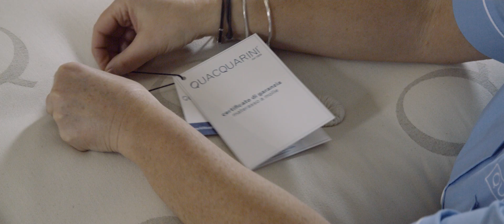Naturali e artigianali da 90 anni - Quacquarini Materassi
L’utilizzo dei migliori materiali naturali,
la sapiente manualità e la cultura della tradizione artigiana
sono le scelte che da sempre compiamo
per creare prodotti unici in grado di durare nel tempo.
La nostra grande passione e conoscenza con la manualità dei nostri esperti artigiani ci permettono di realizzare materassi, materassini, trapunte e guanciali, con le antiche tecniche manuali che ci sono state tramandate, il tutto utilizzando solo i migliori materiali naturali reperibili, come la pura lana vergine, il cotone naturale, il piumino d’oca, il crine vegetale, il pregiato crine di cavallo, il lino, la seta tussah ed il prezioso cashmere